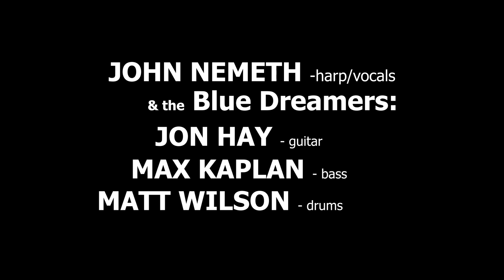John Nemeth & the Blue Dreamers - Blues In My Heart - LIVE!!! - musicUcansee.com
John Nemeth & the Blue Dreamers - Blues In My Heart - LIVE @ Cadillac Zack Presents Maui Sugar Mill Saloon
on-stage: John Nemeth - harp/vocals, Jon Hay - guitar/bgv, Matthew Wilson - guitar/drums, Max Kaplan - bass